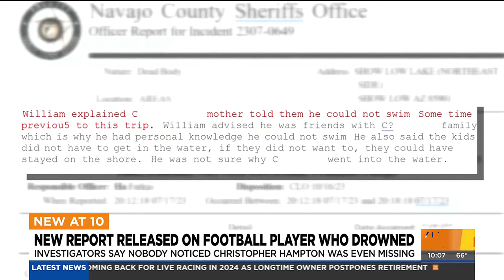New report released on Cesar Chavez High School football player who drowned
Investigators say nobody noticed Christopher Hampton was missing when he drowned in a lake while at a football camp.